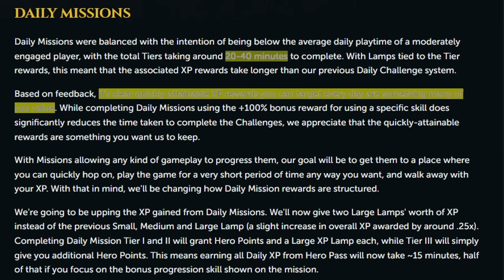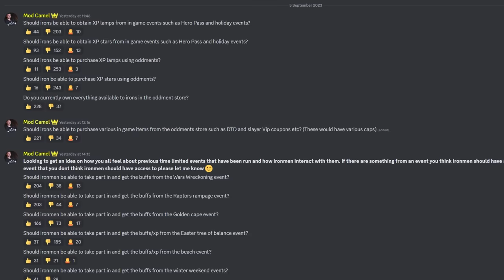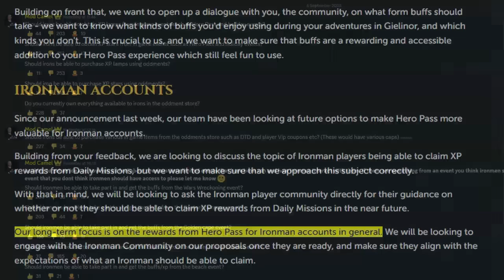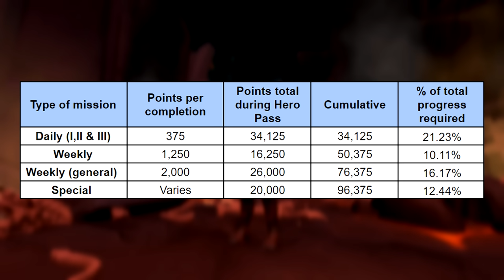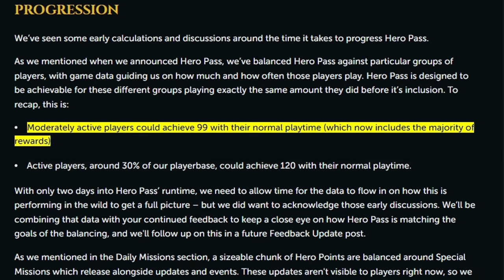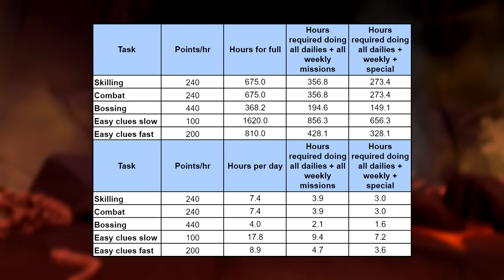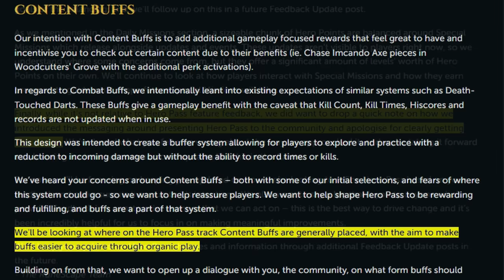Jagex has responded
A video covering the first response from the Runescape Team & Jagex on Hero Pass. I'm hoping they take feedback as seriously as they did with the Necromancy release but we will have to wait and see.

- Timestamps -
0:00 Intro
0:14 Missions response
4:04 Progression response
5:58 Content buff response
6:53 Conclusion
7:35 Channel members